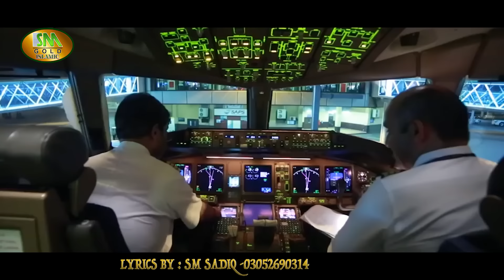RAHIA WAE MADINE JAAN WALEYA -SPECIAL NAAT 2020- SHAHBAZ QAMAR FREEDI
SPECIAL NAAT 2020
NAAT KHAWAAN -AL HAAJ SHAHBAZ QAMAR FREEDI
KALAAM -RAHIA WAE MADINE JAAN WALEYA
LYRICS BY SM SADIQ -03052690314
EDIT BY SAHER SADIQ
RECORDIST BY WASEEM SADIQ -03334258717
CAMERA MAN -IQBAL ANJUM
LABEL SM SADIQ STUDIO